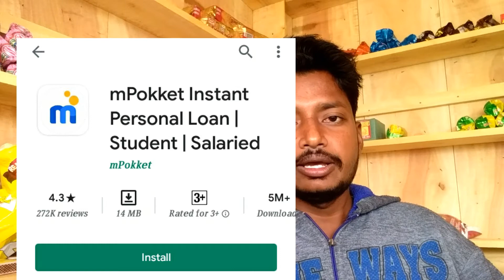Get instant 2,000/- loan || in Telugu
Get instant personal loan up to 30,000/-,
loan Telugu,
instant loan,
instant personal loan,
personal loan,
easy loan without documents,
in telugu,
telugu tech with sk,
how to get loan in telugu,
online loan,how to get loan in mobile,
instant personal loan app,
telugu tech club,
instant personal loan online,
best instant loan app in india telugu,